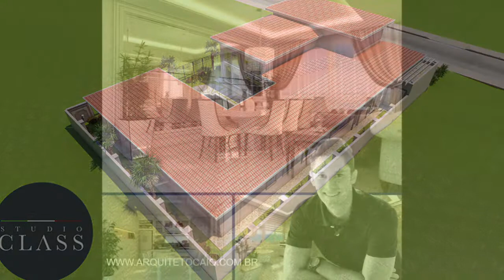Projeto arquitetura casa térrea arquitetura neoclássica telhado aparente condomínio siena Ribeirão p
Projeto arquitetura casa térrea arquitetura neoclássica telhado aparente condomínio siena Ribeirão Preto